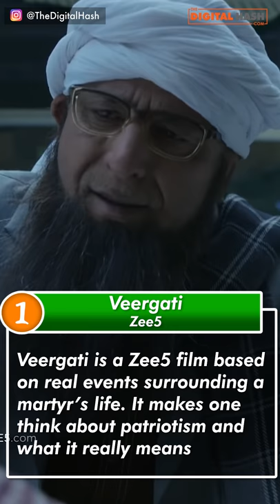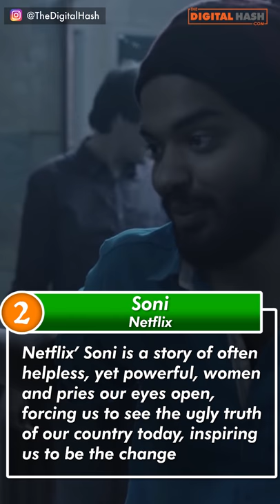OTT Originals on Republic Day | Republic Day Special | 26th Jan 2019 | The Digital Hash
We list down few excellent originals across OTT platforms that don’t just celebrate patriotism, but also shake us up, reminding us to do our bit to make this country the place our freedom fighters wanted it to be. Wish you all a Happy Republic Day.